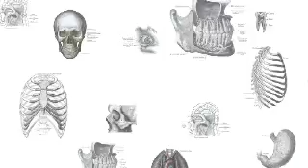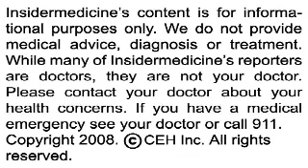Insidermedicine in 60 - February 15, 2008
From Atlanta - The CDC is warning parents to be on the alert for their children playing the "choking game", which has resulted in numerous deaths in the last decade. In the game, children tie something around their neck to decrease blood supply to the brain, which may result in a temporary "high". The game has caused 82 deaths over a 12 year period, and as many as 20% of teens admitted to playing the game. Signs that your child is playing the game include, marks on the neck, belts and neckties tied to doorknobs and new onset of headaches and bloodshot eyes.

From the UK - Using illegally-obtained skin-lightening creams that contain steroids can result in the potentially lethal cushing's disease. A woman who gained over 30 pounds, and developed classic "moon-like face, easy bruisability and muscle weakness", admitted to using skin-lightening cream.

And finally, from Denmark - Using HEPA filters to improve air quality may be healthy for the heart. In a study of 21 healthy, non-smoking volunteers, use of a HEPA filter was shown to improve microvascular function by 8% in healthy individuals. The study suggests that reduction of particle exposure by filtration may be a feasible way of reducing the risk of cardiovascular disease.